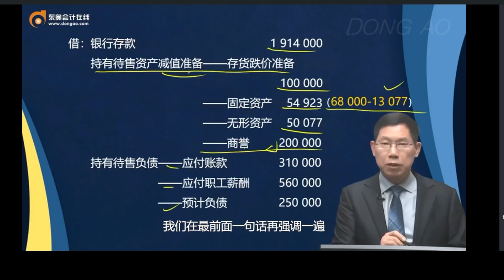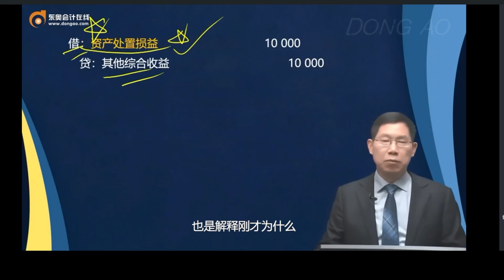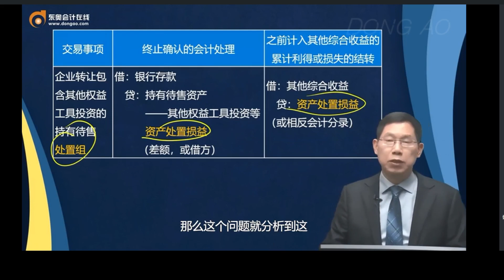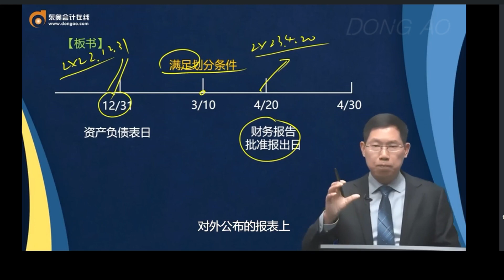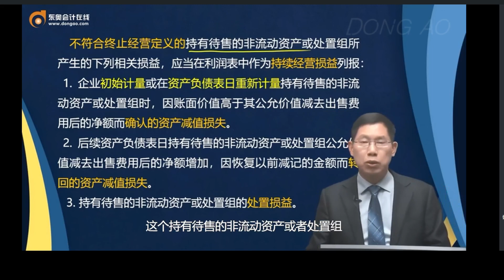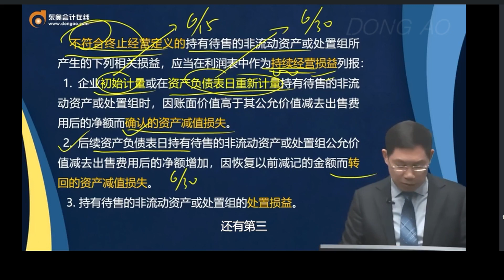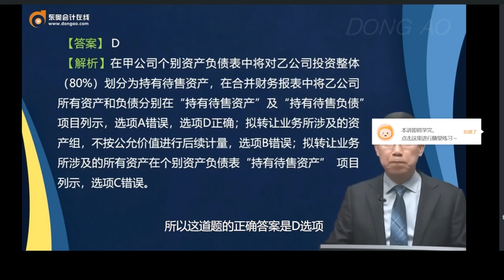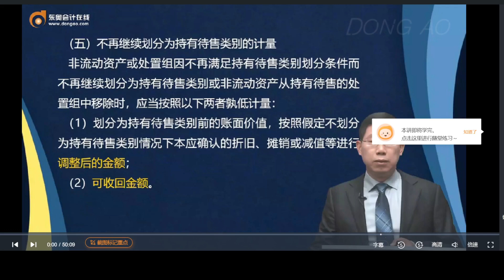第86讲（2）